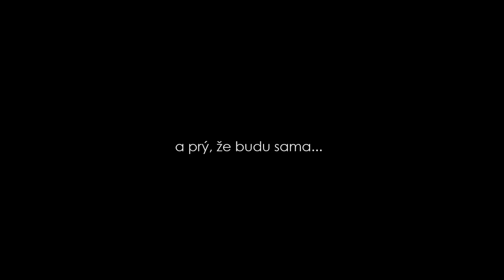noeontheroad | CAMINO 2018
Svou letošní pouť jsem započala tentokrát na severu Španělska - ve městě Santander, kdy jsem ještě několik dní poté přemýšlela, zda zůstanu na Caminu del Norte nebo půjdu méně zalidněné Camino Primitivo.

Nakonec vyhrála Norte společně s mými amigos, kdy jsme společně mířili do Santiaga.

Compostela letos nebyla můj cíl, ale tzv. Konec světa (Fisterra), přičemž opravdový konec jsem však pocítila na ještě vzdálenějším, kouzelném místě, zvaném Muxia.

Celkově zhruba 25 dní. Circa 700 km. Už tak dávno, ale vlastně jakoby včera. Radost. Pláč. Nadšení. Teď a tady. Čiré přítomno.

To vše a mnohem víc čeká jistě i vás.

Vydejte se taky!